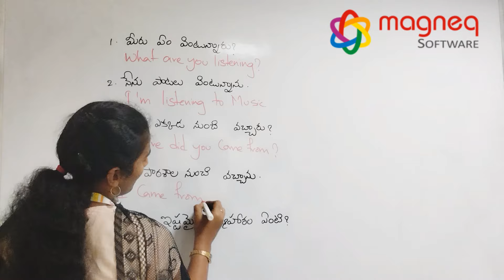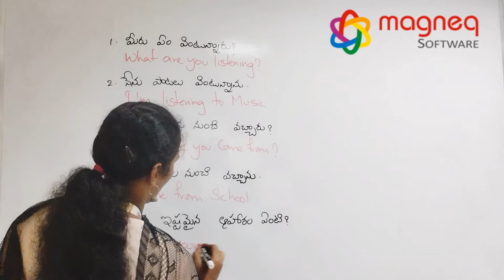Telugu to English | Communication Skills | Spoken English